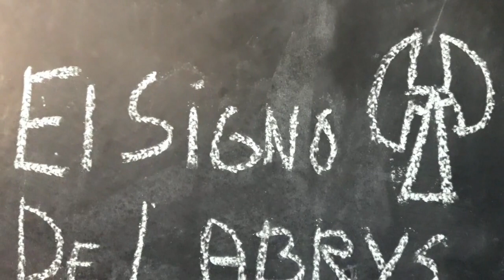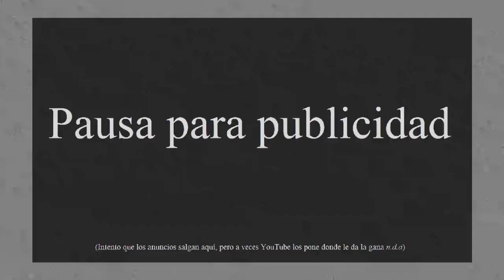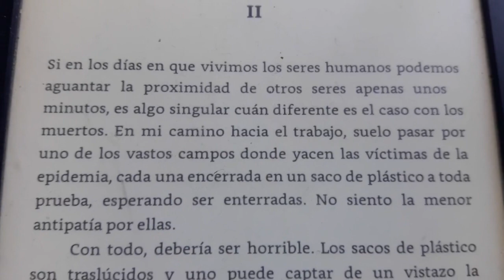Brujería tras el fin del mundo - EL SIGNO DE LABRYS - Margaret St Clair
Música (en orden de aparición):

.: Unreal World OST - Ritual music
.: Eddie Rohosy - Night Ride
.: Marlboro - A great day
.: Deus Ex OST - UNATCO theme
.: Kudasai - Technicolor
.: Kudasai - Dream of her